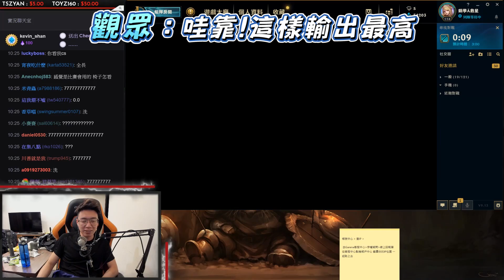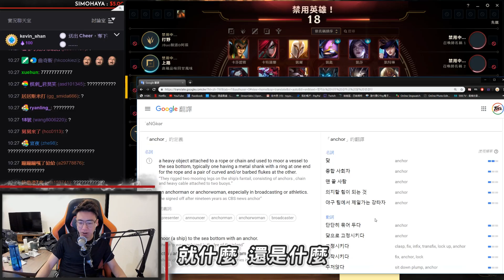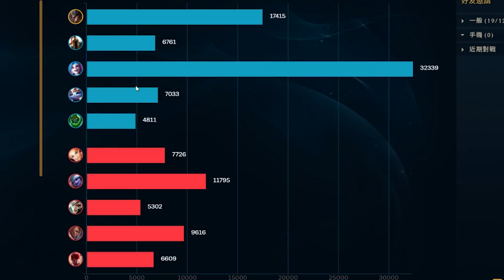攻速流上路逆命！竟對上水滴流路西恩？與韓國觀眾建立良好外交！【TOYZ實況精華】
帶領潮流的那個矮人Toyz，攻速流上路逆命！
竟然對上水滴流路西恩？與韓國觀眾建立良好關係！

實況日期：2019年6月27日